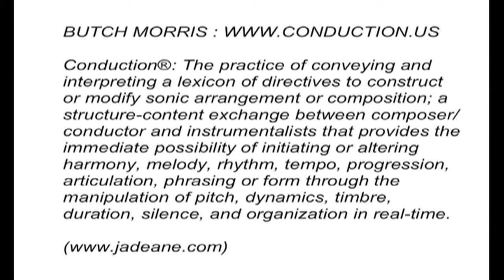DINO DEMONSTRATES THE CONDUCTION SIGNS & GESTURES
Demonstrates the Signs and Gestures of the Conduction Lexicon,
developed by Maestro Lawerence D. Butch Morris (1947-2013)